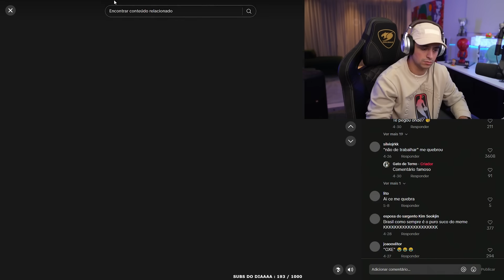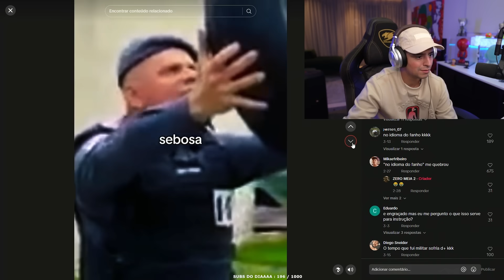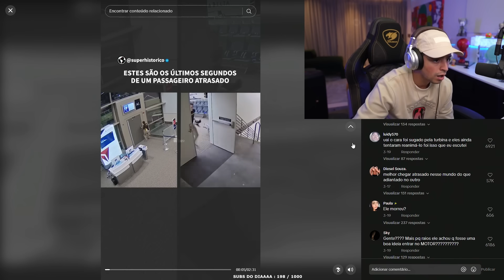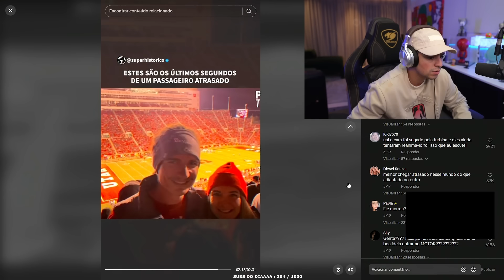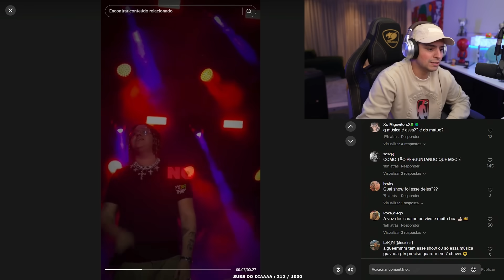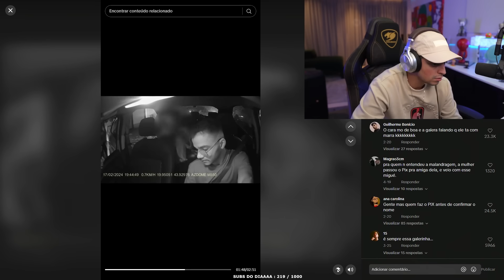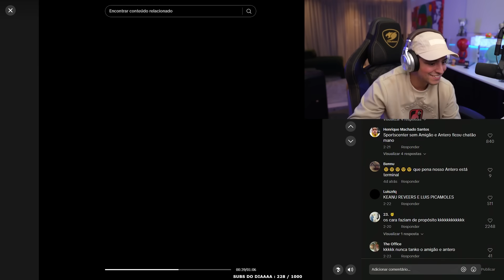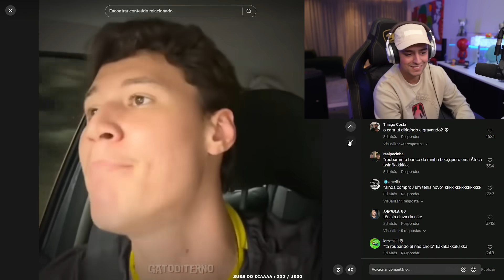CORINGA NÃO TANKOU SUA FOR YOU TIKTOK KKKKKKKKKKKKKKKKKK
Coringa reagindo sua for you tiktok